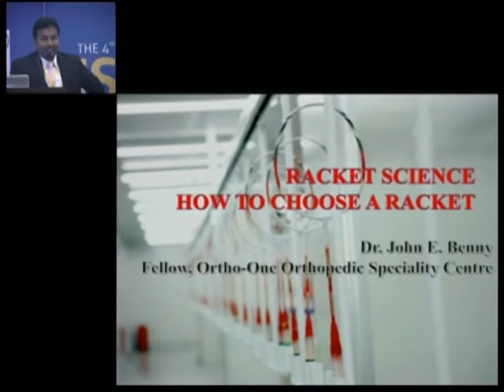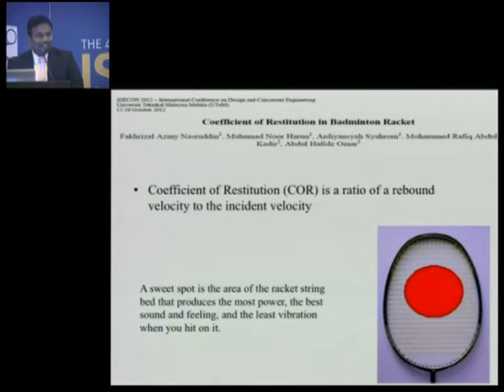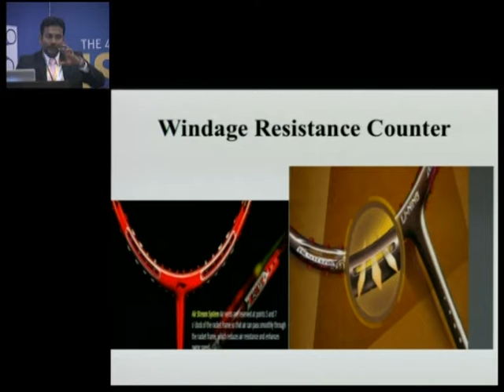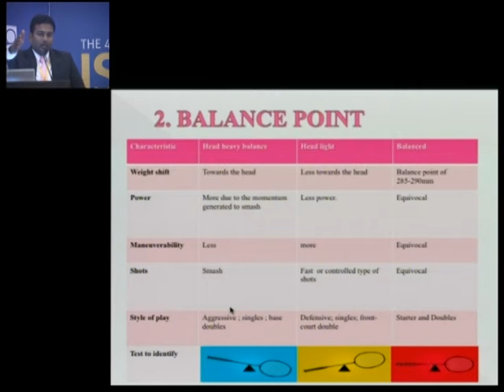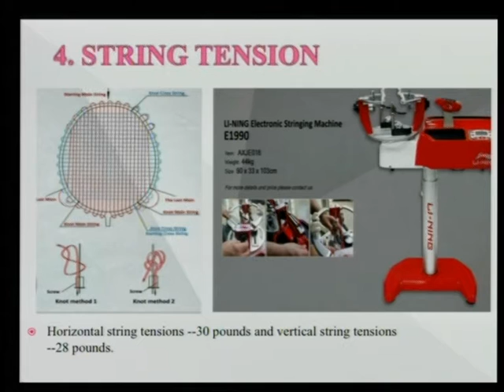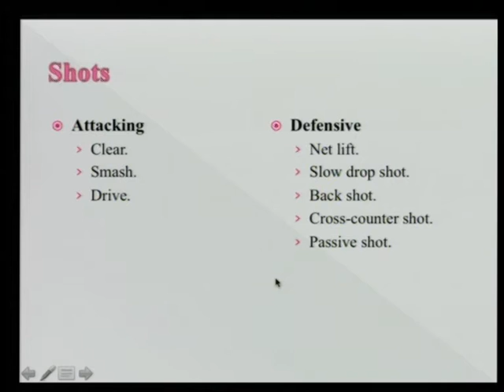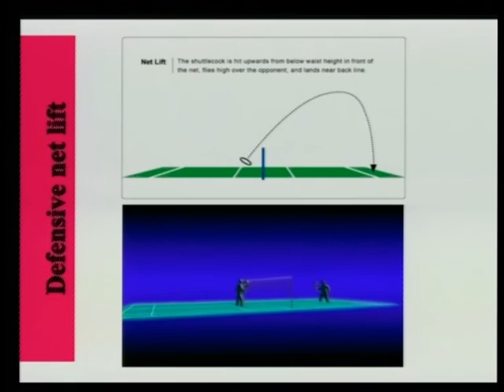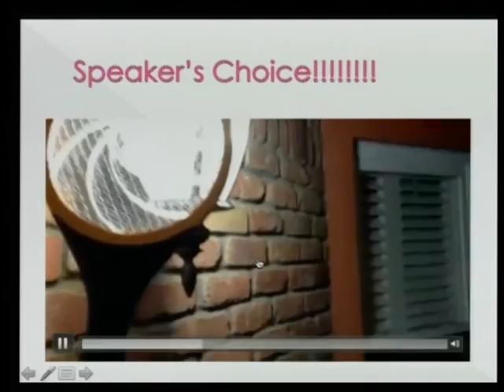How to choose a Racquet - Dr. John Benny